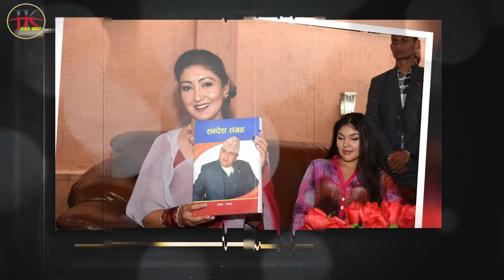के हृदयन्द्र शाह भाबि राजा बन्लान ? ज्योतिषले ठोकुवा गरेर यस्तो गरे भविश्यबाणी hridayendra shah